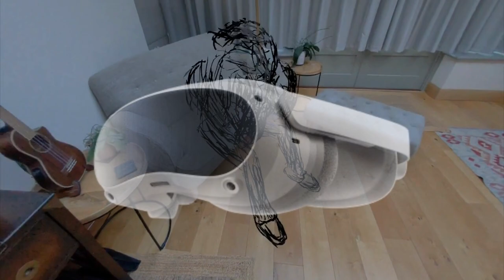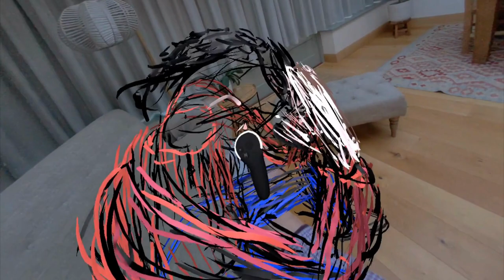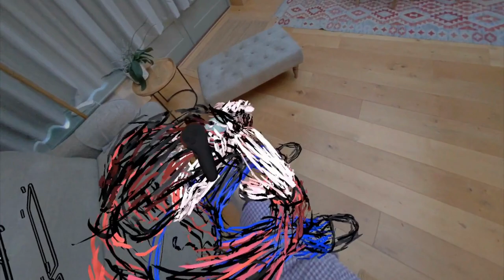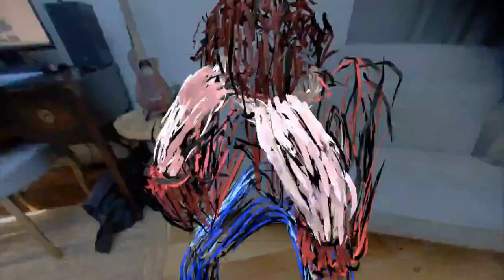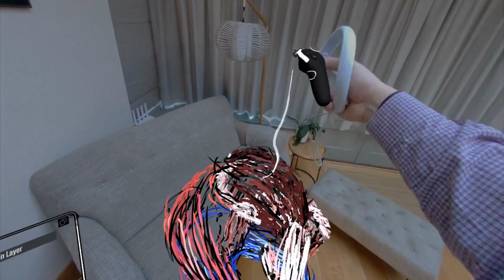INCREDIBLE AR/MR! - PICO 4 - Painting with OpenBrush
In this video, I complete a 3D painting using OpenBrush with the passthrough ability of the PICO 4. As stated in the video, this is great fun, its easy to be creative and I’d highly recommend it! It’s perfect with the PICO 4’s colour passthrough.

The apk file for the application (which was available at the time of the video) can be found through the YouTube video below:

I have recently started creating videos on YouTube and it is useful to see what videos people wish to watch so I can tweak the content accordingly.